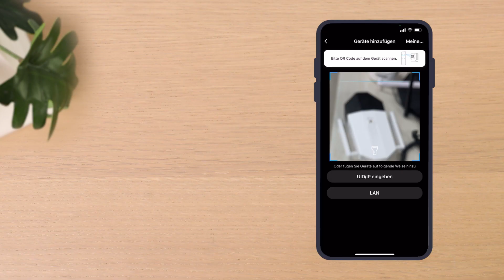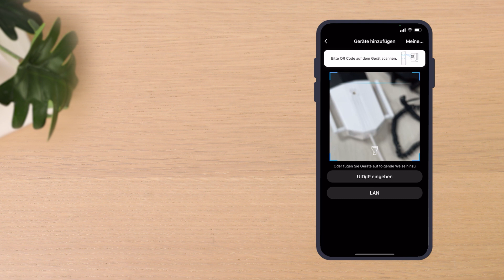Einrichten und Installieren von Reolink Duo 2 PoE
In diesem Video geben wir Ihnen eine detaillierte Anleitung zur Einrichtung und Installation des Reolink Duo 2 PoE. Die Schritte sind sehr einfach und kosten Sie nicht mehr als fünf Minuten.

Zeitlinie
0:00 Einführung

0:07 Duo 2 PoE einrichten
0:19 Schritt 1: Die Kamera einschalten
0:37 Schritt 2: Die Kanera zur Reolink App hinzufügen
1:36 Schritt 3: Die Kamera initialisieren
1:46 Duo 2 PoE installieren
2:22 Die Kamera an der Wand installieren
2:55 Die Kamera an der Decke installieren

Alle hochentwickelten Reolink Kameras finden: reolink.club/reolinkstore-de
📢Folgen Sie uns auf Social Media für Neuigkeiten und Updates: